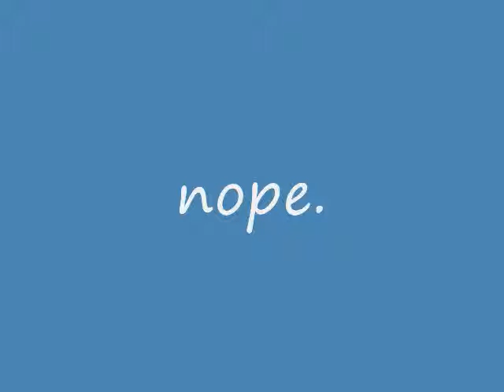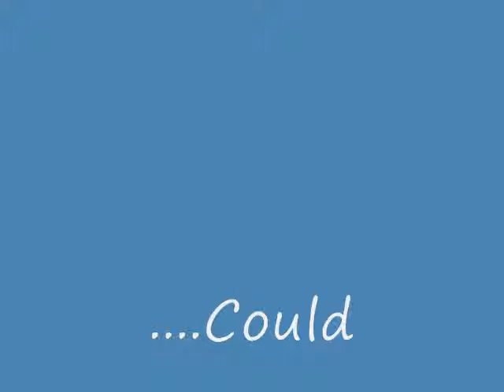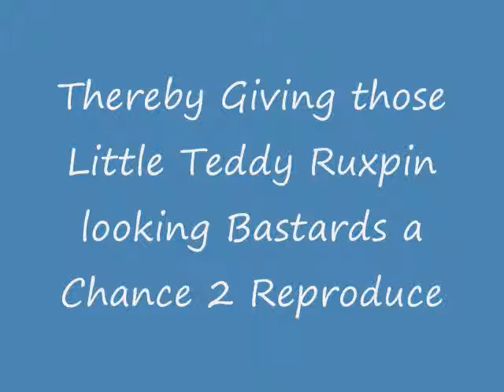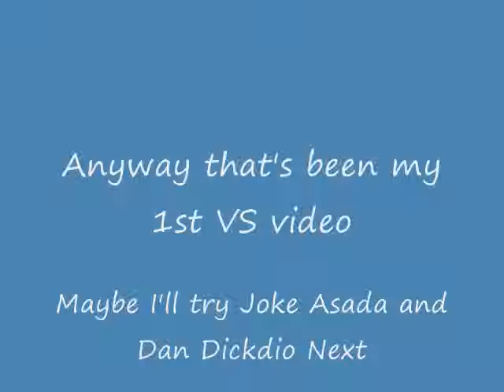Alien and Predator vs ???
What if a faction of Aliens and a faction of Predators had  to team up to face a common foe